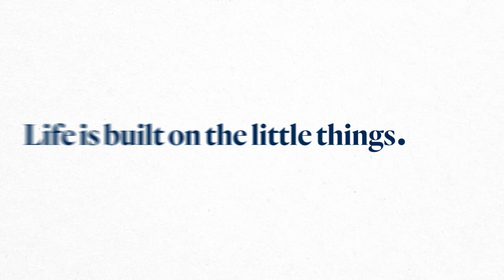Its the little things we do so differently at LifeVantage that make such a difference!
* The 2 minute timeline of :
* How we got started
* Our History
* Publicly Traded
* AAA+ Company
* The People - The Community - The Corporation